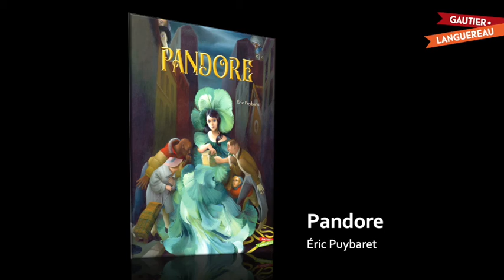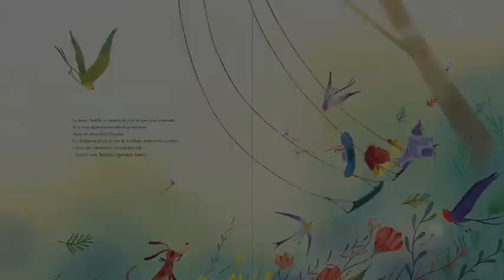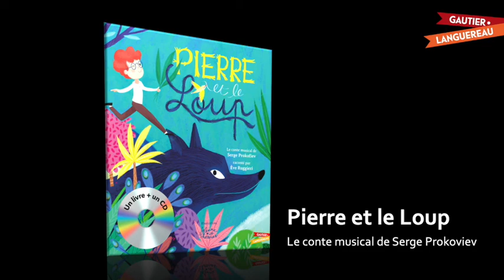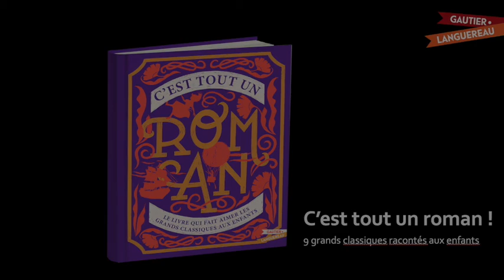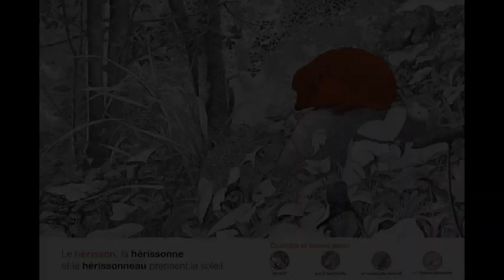Gautier Languereau - Titres de fin d'année 2021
Les éditions Gautier Languereau vous présente les titres de cette fin d'année avec Brigitte Leblanc.

Les titres présentés:
- Monsieur Snow de Bernard Villiot et Tristan Chion
- Pleine Brume de Antoine Guilloppé
- Pandore de Eric Puybaret
- Vent Taquin de Bernard Villiot et Julien Arnal
- Le Secret d’Arsène Lupin de Hélène Druvert
- Alice aux pays de merveilles réécrit par Sandra Nelson
- Pierre et le loup de Serge Prokofiev
- Tout un roman
- Dans la Forêt de Philippe Jalbert
- On est si bien ensemble de Francesco Maddaloni et Guido Radaelli
- Je t’aimerai toujours quoi qu’il arrive de Debi Gliori